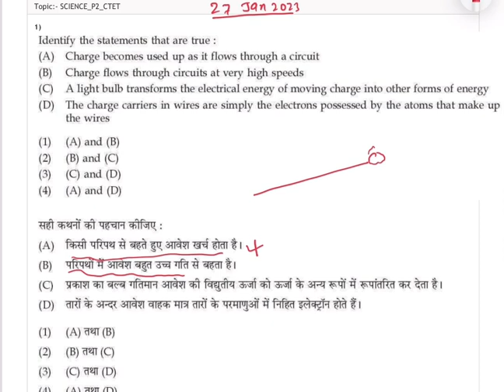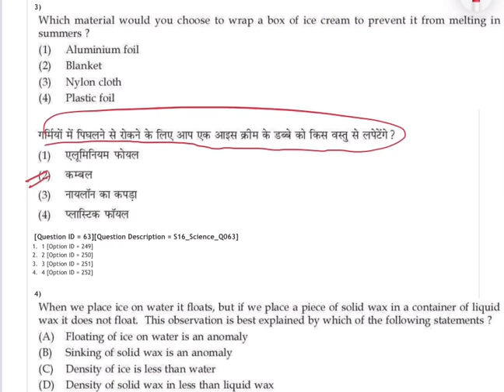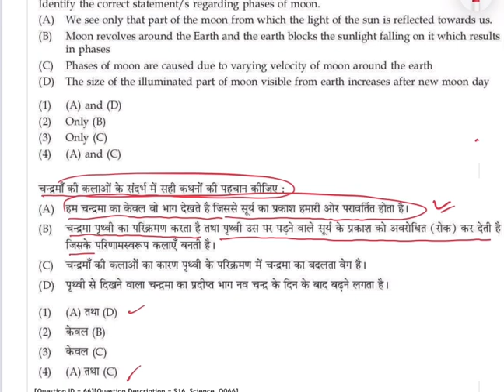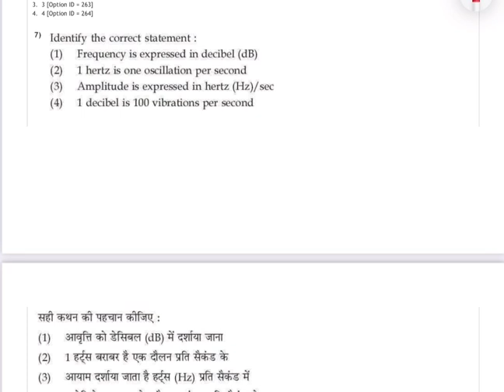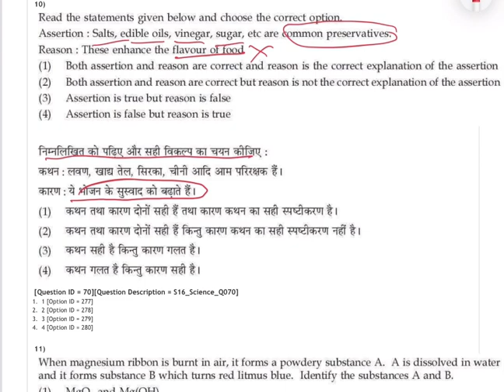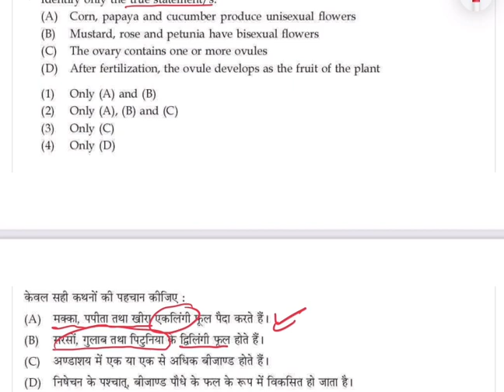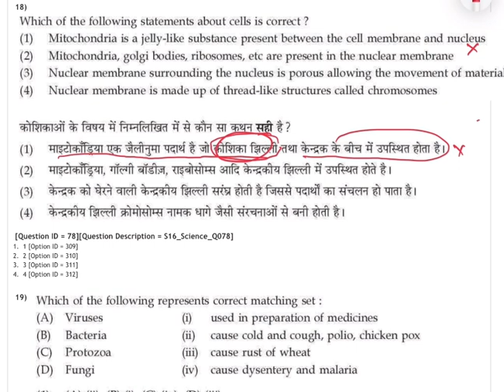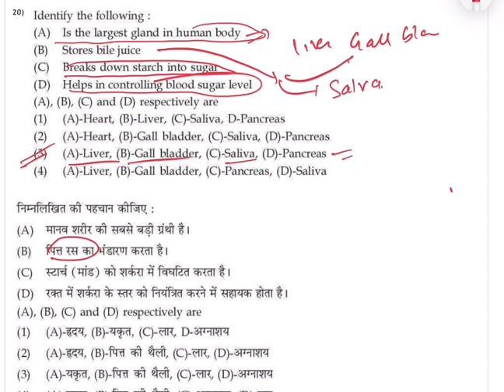ctet science paper 2 previous year questions | ctet science paper 2 marathon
Download  ctet paper 2011–2023 तक

👉Ctet previous year science questions

ctet science paper 2 syllabus

ctet science paper 2 answer key

ctet science paper 2 previous year questions

ctet paper 2 science previous year question 2023

ctet math science paper 2 previous year question

paper ctet paper 2 science previous year question 2022

 ctet science pedagogy paper 2 previous year question paper

 ctet paper 2 science previous year

science ctet paper 2 previous year question paper marathon